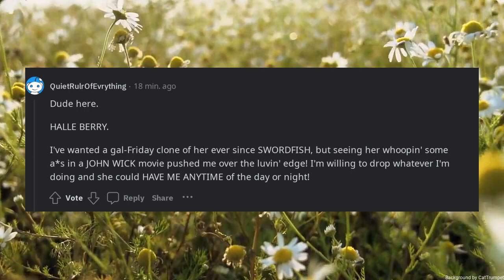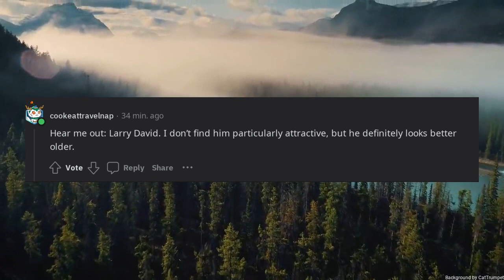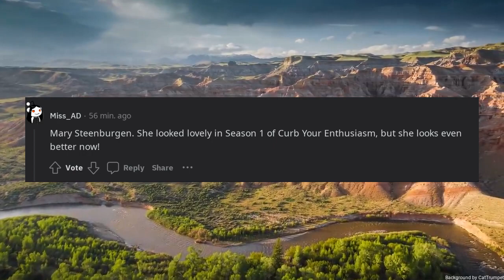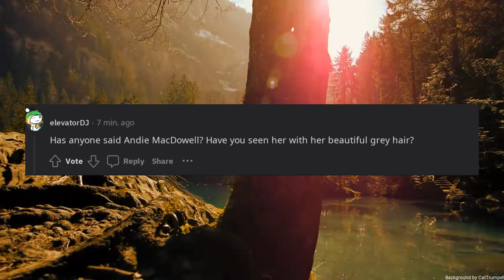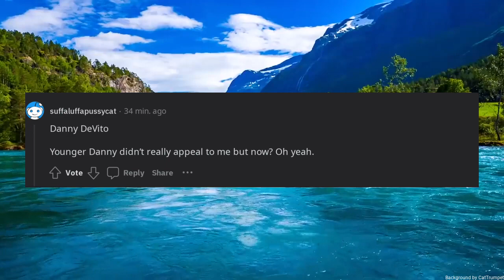What celebrities actually look better older than they did when they were young